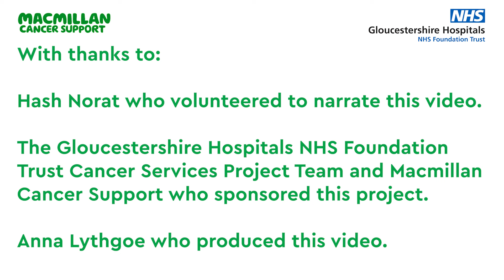Patient Experience - Gujarati